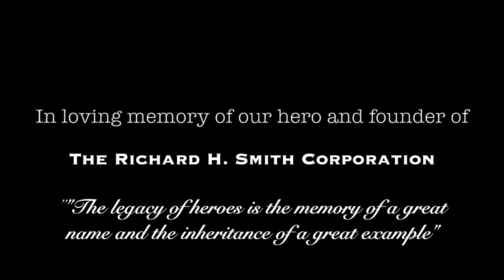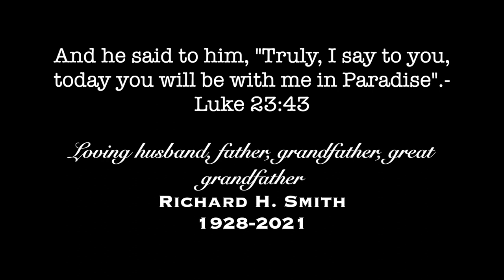Richard H. Smith 1928-2021- our leader of the band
Father to 10, grandfather to 42 and great grandfather to 63 and counting...we will miss your strong and gentle presence but your values and stories will live on through each and every one of us. We love you grandpa, only happy tears for you!